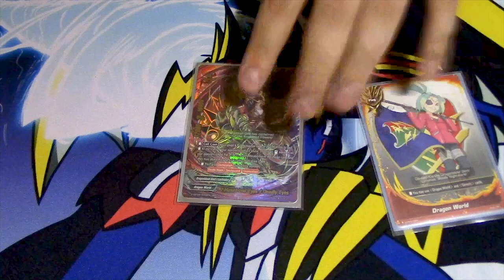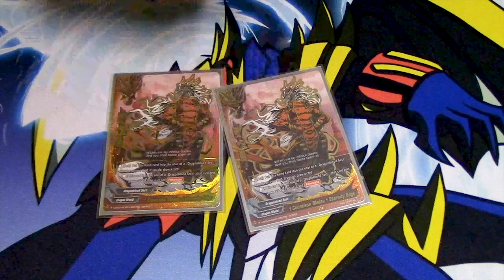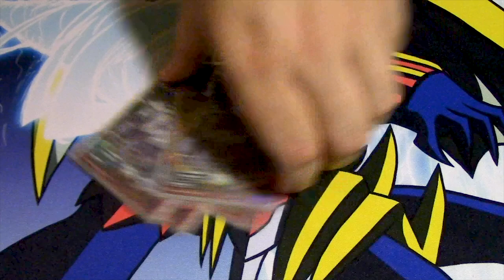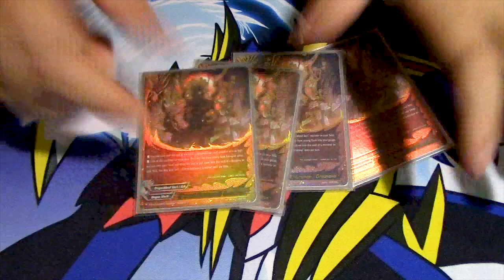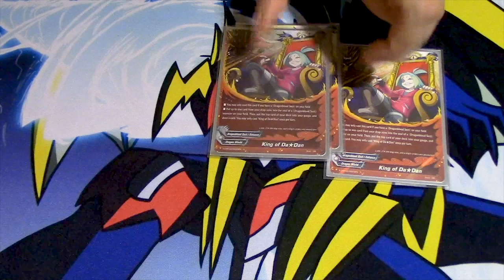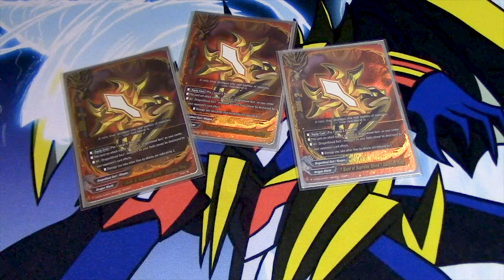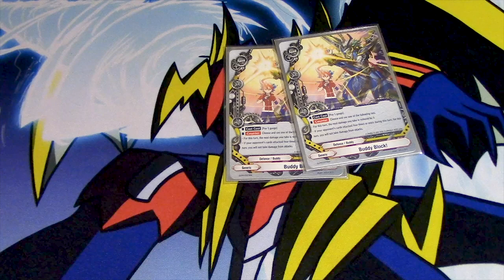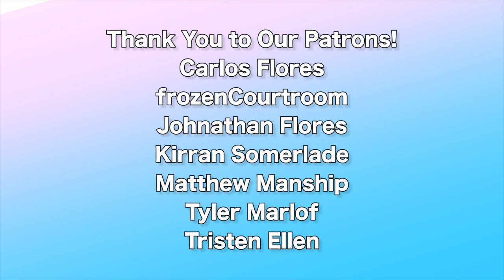Dragonblood Sect Deck Profile! | Dragon World | Future Card Buddyfight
Here's Jose's Dragonblood Sect Deck Profile. Enjoy!